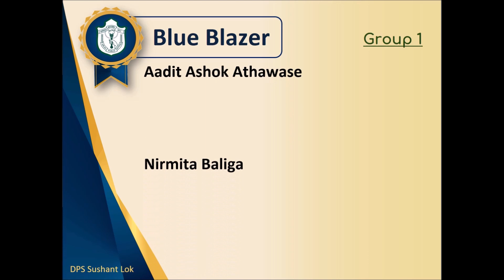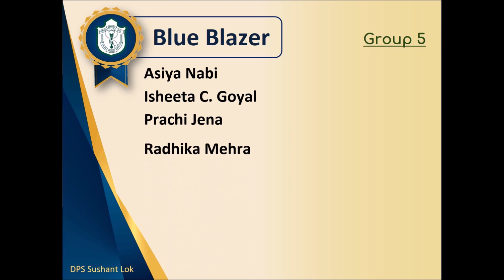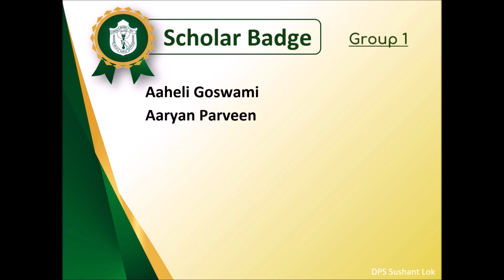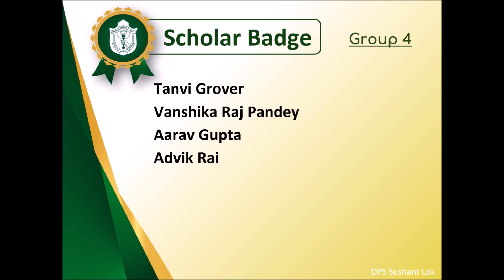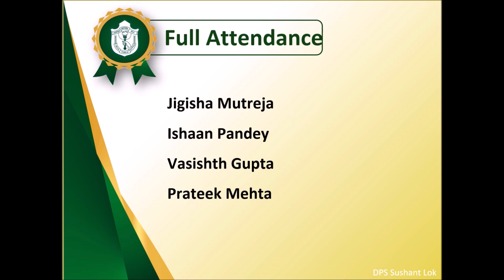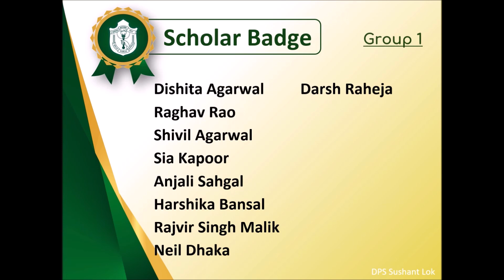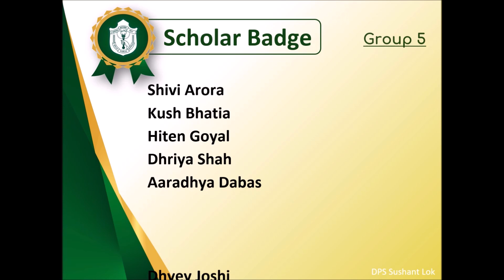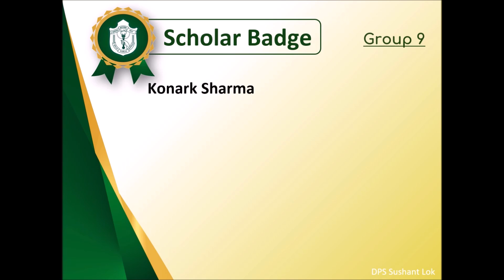Delhi Public School Sushant Lok - Scholar Badge Ceremony (Grade VI to VIII Session 2019-20)